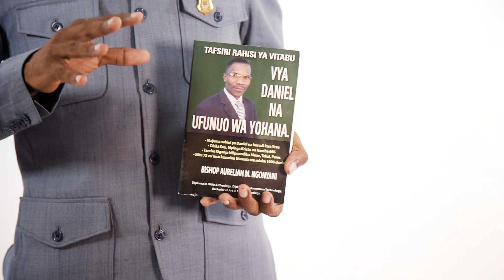Bishop Ngonyani- HISTORIA YA TAIFA LA ISRAEL EPISODE 2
Ungana na Bishop Aulerian Ngonyani katika mfululizo wa mafunzo juu ya Historia ya taifa la Israel.

Bishop Ngonyani ni Mwalimu wa neno la Mungu aliye bobea katika historia ya kanisa na theolojia. Kaa naye katika channel hii kujua historia ya kanisa na Taifa la Israel ili kukua kiroho na kuwa thabiti katika imani ya Kikristo.

MAWASILIANO;
 Bishop Aurelian Ngonyani 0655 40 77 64 | 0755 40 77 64

 Perfect Light Studios 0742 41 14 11 | 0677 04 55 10